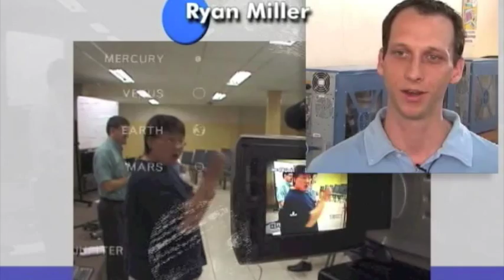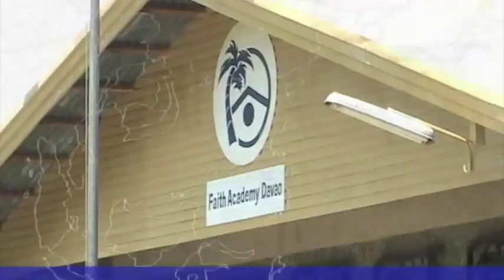Faith Academy Davao Overview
Faith Academy Davao - International K-12 Christian School for missionary kids on the island of Mindanao, Philippines.